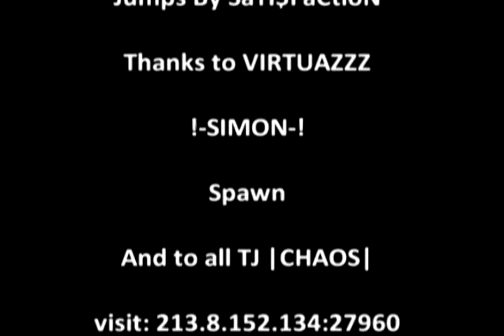A Trickjump movie - By SaTI$FaCtioN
First TJ movie
song: The julian theory - Do you believe me